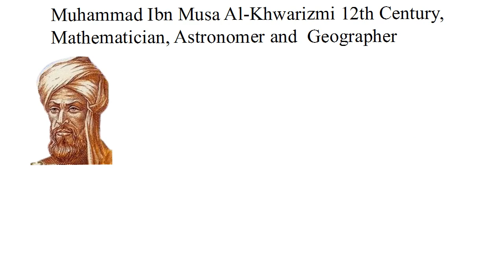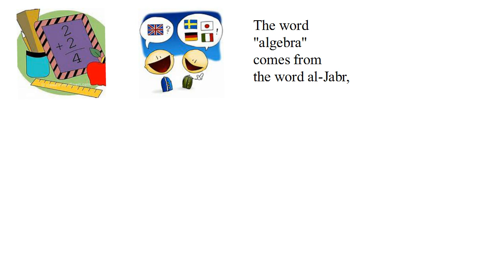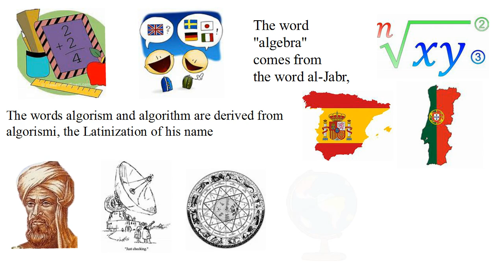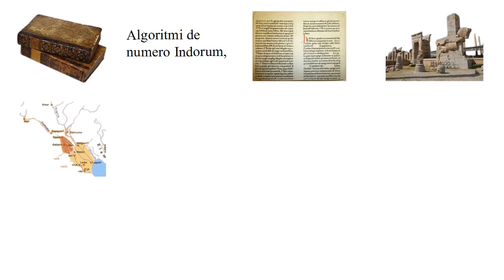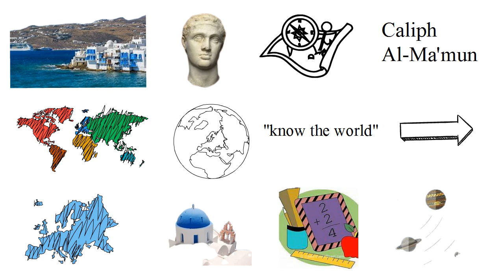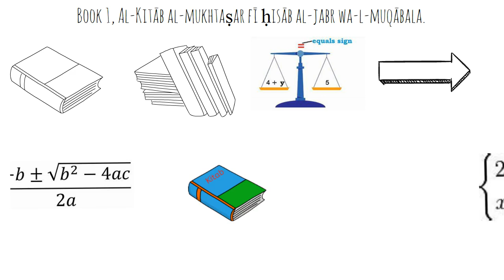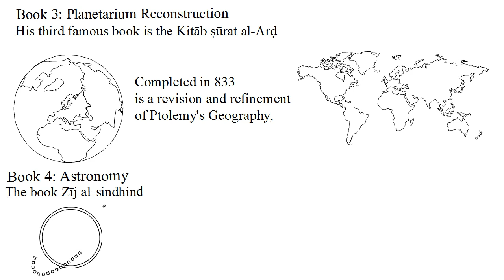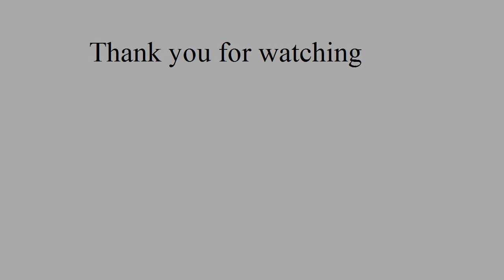Muhammad Ibn Musa Al-Khwarizmi 12th Century, Mathematician, Astronomer and Geographer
in this video, tells about Muhammad Ibn Musa Al-Khwarizmi, a Muslim scientist who discovered the science of algebra.